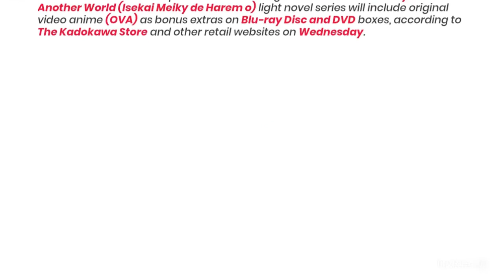Limited Edition Roxanne Figurine + OVA in Blu-Ray Disc/DVD | Harem in the Labyrinth of Another World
Title ➤ Harem in the Labyrinth of Another World

Alternative Titles:
A Harem in a Fantasy World Labyrinth

Genre ➤ Action, Adventure, Fantasy, Romance, Ecchi
Themes ➤ Harem, Isekai
Producers ➤ Kadokawa, Cloud22

Casts 👇
Michio Kaga ➤ Taku Yashiro
Roxanne ➤ Eda Mikami
Allen ➤ Kenta Miyake

Help me to reach more than 500 subscribers to post about anime daily in Community tab! Thank you so much in advance! 🙏